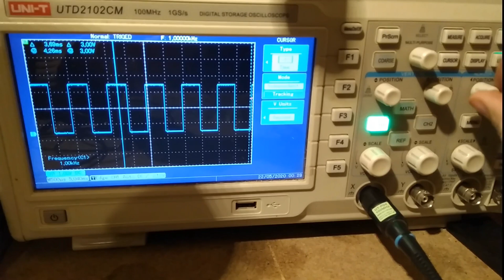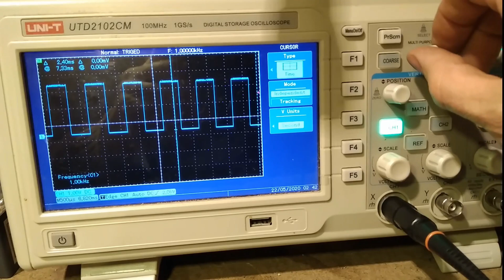Oscilloscope rotary encoder repair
Here you can see how to repair a rotary knob by cleaning it .